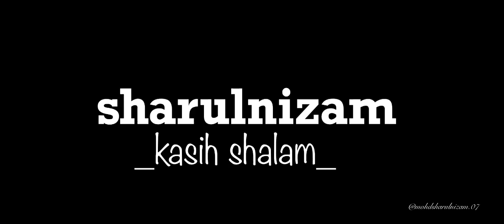sharulnizam_kasih shalam offcial music